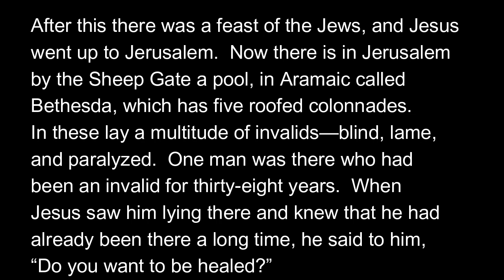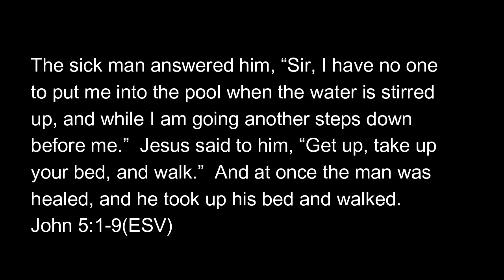061124 Changed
What can we do about this world's sad condition?